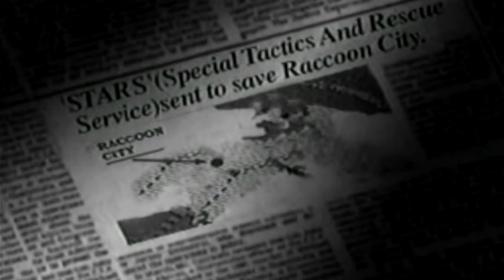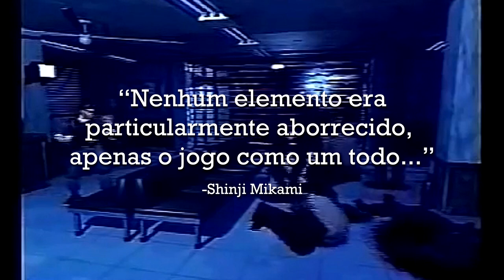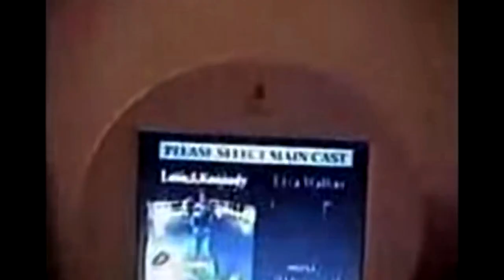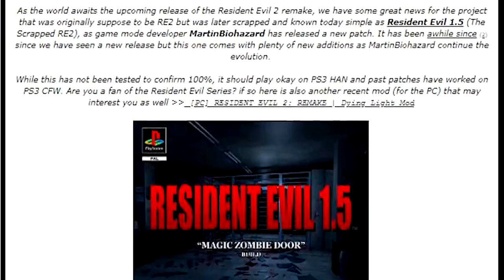A HISTÓRIA DE RESIDENT EVIL 1.5 - A Minha Vida em Bits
★Subscreve o canal, é gratuito e nunca perderás um vídeo!!!★
( ﾟヮﾟ) ( ﾟヮﾟ)
⬇⬇⬇ COISAS IMPORTANTES AQUI!! CLICA! ⬇⬇⬇